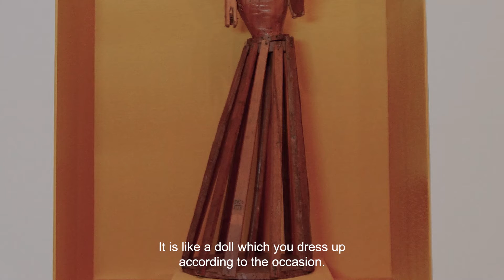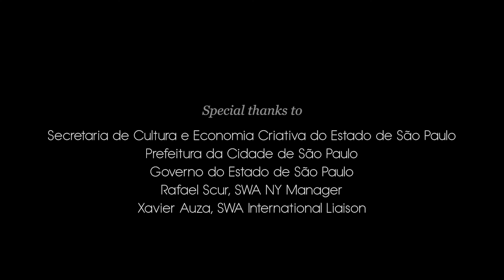LUZ Contemporânea | Beatriz Cruz + João Trevisan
LUZ Contemporânea's initial exhibition João Trevisan: Corpo e Alma is a first solo museum show of paintings and sculptures by the noted Brazilian emerging artist. Installed in three spaces: the main hall is a large, long room principally devoted to Trevisan's seemingly black, nocturne-like paintings and accompanied by his wood beam sculptures made from railroad ties known as dormentes, while the second room and the garden are devoted to Trevisan’s wood sculptures. As one walks through the institution’s permanent collection and come upon Trevisan's paintings and sculptures, there is a subtle and evocative dialogue with the historical works and the patrimonial building housing the museum.

LUZ Contemporânea is an ongoing project of contemporary art exhibitions and related public live arts programming developed by Simon Watson hosted in partnership with the Museum of Sacred Art of São Paulo. We will be creating three visual arts exhibitions annually at the Museum of Sacred Art, a 50-year-old cultural institution housing thousands of Brazilian baroque artefacts situated in a stunning, 250-year-old colonial building.

Enjoy this video dialogue as João Trevisan talks about his favorite work in the museum’s collection and Beatriz Cruz, the senior curator at Museum of Sacred Art with a doctorate in Museology discusses a few of her favorite works in Trevisan’s exhibition.